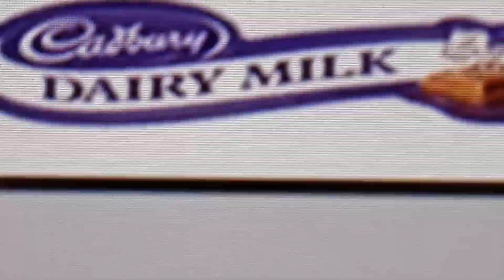Product funding slogans